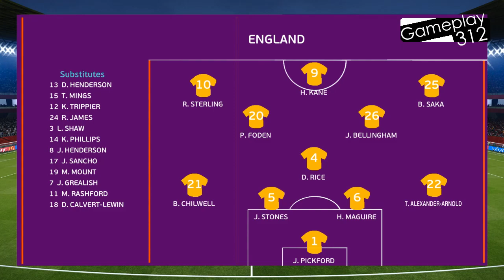WALES VS ENGLAND - Group B - FIFA WORLD CUP QATAR 2022 - eFootball PES Gameplay PC